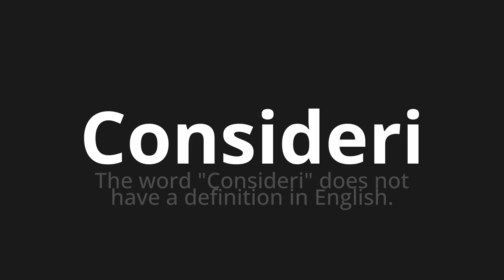How to pronounce Consideri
Master the Pronunciation of 'Consideri Which means consider' - which means : The Word "Consider" Does Not Have a definition in English. 📝 with @PizzaPronunciation 🎓🗣️ - [Your Guide to Italian]

Learn to pronounce 'Consideri' perfectly in Italian with our easy and engaging tutorial by @PizzaPronunciation! 📖📽️ In this comprehensive video, we provide you with native speaker examples 🗣️👂 and phonetic breakdowns 🎵 to ensure you get the pronunciation just right.

How to say Consider in Italian